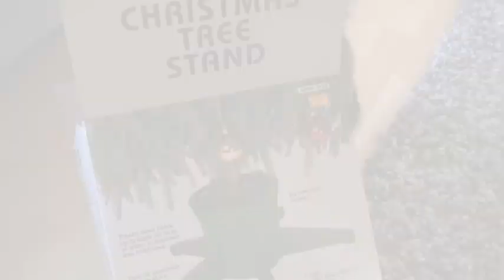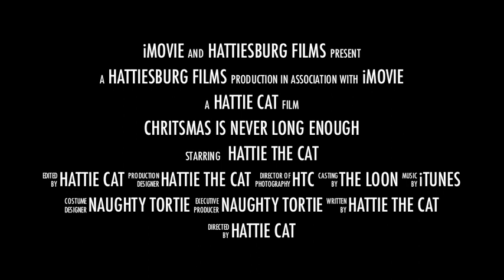How To Decorate Your Christmas Tree - Hattie 2010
This is my second year of Christmas tree decorating. I am now an official Christmas tree decorator - hope you enjoy my short movie.